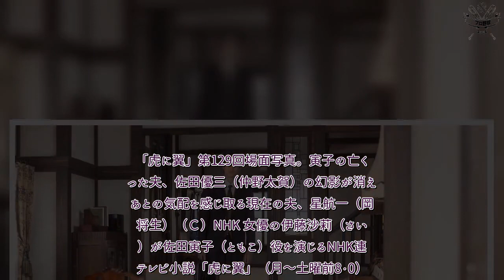H91- NHK朝ドラ「虎に翼」 優三（仲野太賀）＆航一（岡田将生）、夫2人ががっちりハグでツーショット フォロワーも「間に挟まれたい」